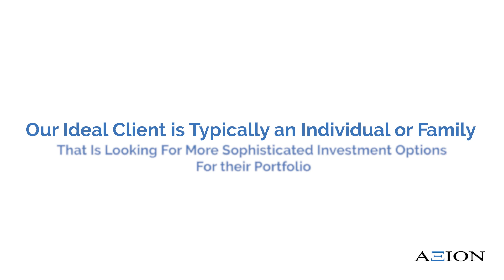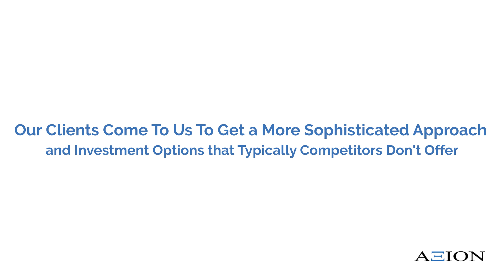Our Ideal Client - AFG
Who is the typical client of our RIA at Axion FG